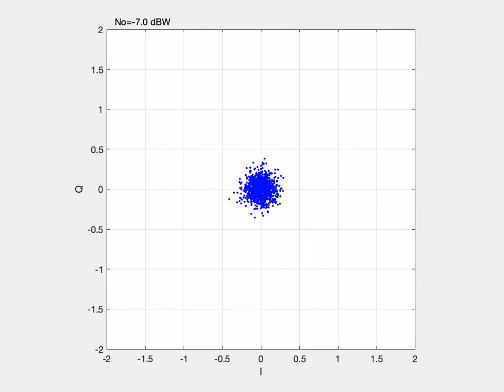COM V21-1 M13 A4 Realizaciones de una variable aleatoria gaussiana compleja con No = -7 dBW